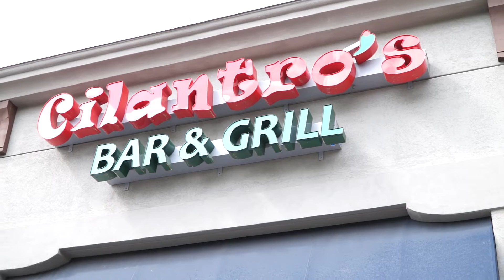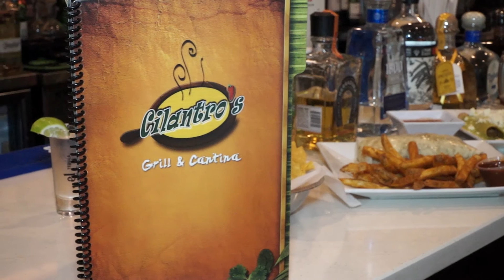Cilantros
Welcome to Cilantro's! Check out this Mexican restaurant here on St Simons island. Golden Isles TV talks with Cilantro's owner Arnoldo Gomez, and we'll see how they make their delicious guacomole. Cilantro's serves Authentic Mexican cuisine daily. The friendly staff and fresh ingredients make Cilantro's one of the most popular places to eat on the island!
Cilantro's is located on St. Simons, and in Brunswick, Savannah and Claxton.